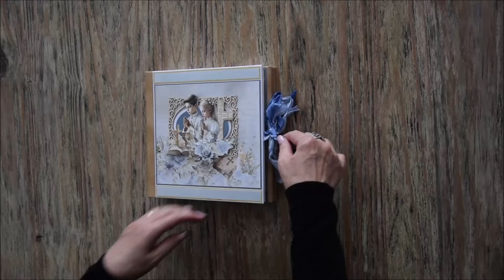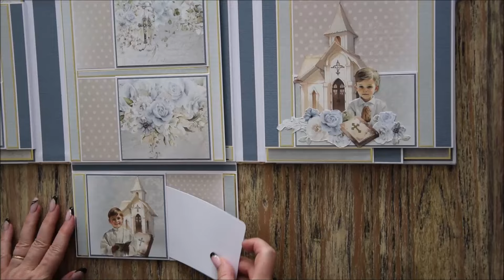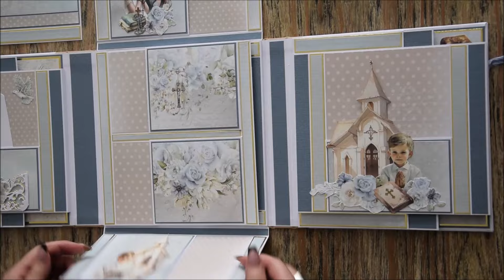Album " communion " en partenariat avec la boutique Emma scrap